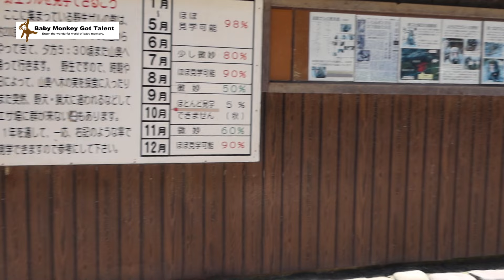ココロが曇ったら、ニーナに会いに淡路に行こう！ / monpai monyet 小猿 子ザル 淡路島 モンキー SNOW MONKEY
‹new›channel

淡路島 南あわじ 淡路ザル 淡路島モンキーセンター 赤ちゃん猿 小ザル 子ザル と触れ合える癒しのスポット
Introducing baby monkey spots around Japan.

जापान के आसपास शिशु बन्दरों के स्थलों का परिचय।
Представляем места для детенышей обезьян по всей Японии.

ニホンザル 赤ちゃん 猿の赤ちゃん 子ザル 子猿 小ザル 小猿 喜劇 悲劇 起死回生